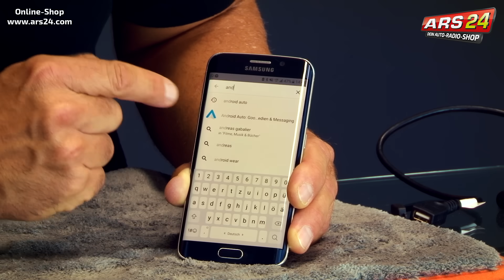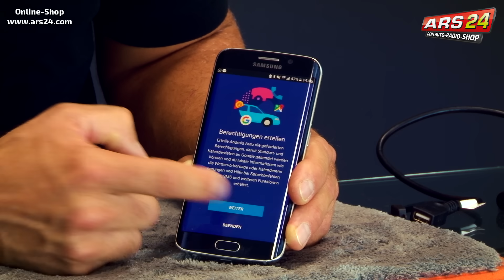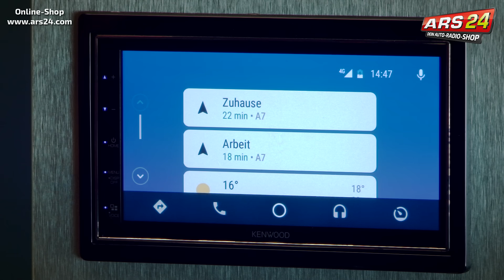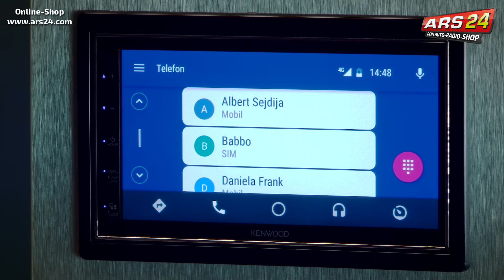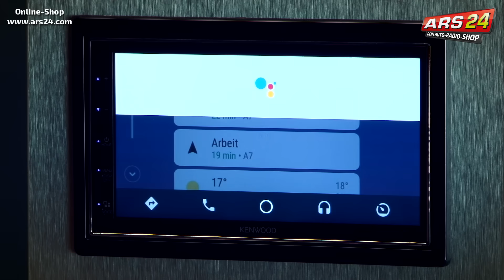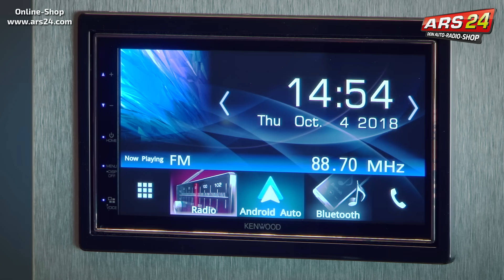So funktioniert Android Auto! | Alle Funktionen im Überblick am Autoradio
In diesem Video zeigen wir Euch wie man Android Auto einrichtet, welchen Funktionen möglich sind und wie sicher das Autofahren mit Android Auto wird. Hier gibts noch mehr Info
Viel Spaß!

📞 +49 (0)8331 – 990 300 (Mo. - Fr.  9:00 – 16:00)